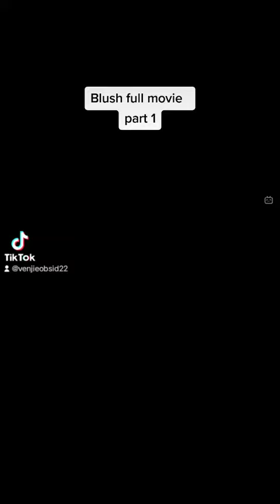Blush full movie Part 1